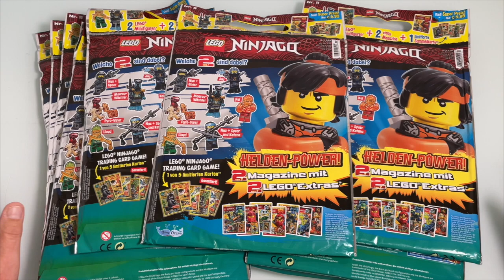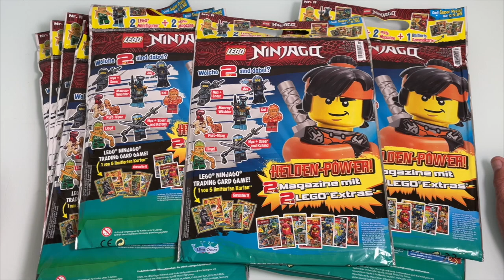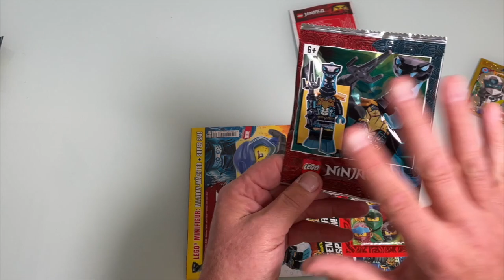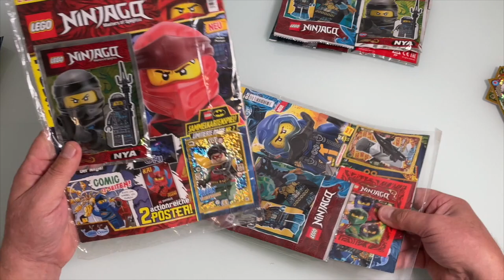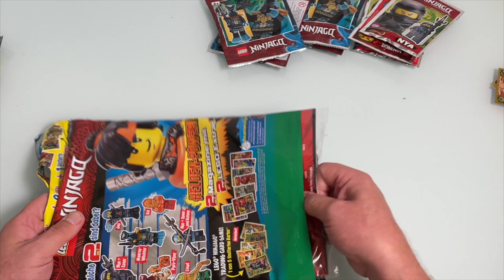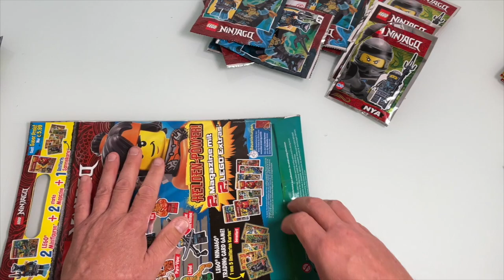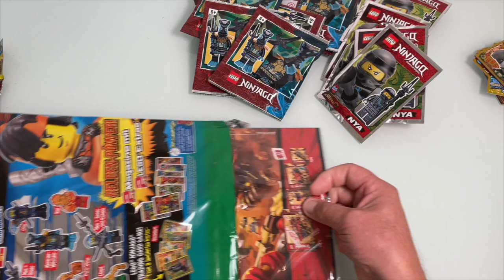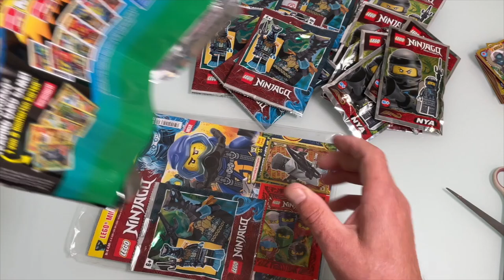NEUE Lego Ninjago 10 Helden Power Nr 11 Wundertüten auspacken